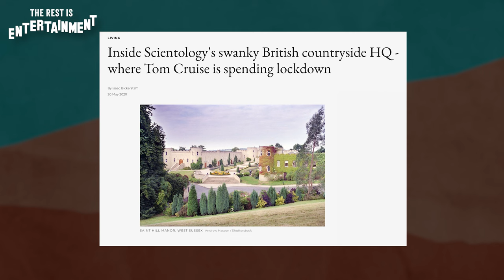Welcome To The Rest Is Entertainment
The Rest Is Entertainment pulls back the curtain on television, film, journalism and more with Richard Osman and Marina Hyde using their years of knowledge, enviable contact book and wit to bring you what’s hot and what’s not in the world of entertainment.